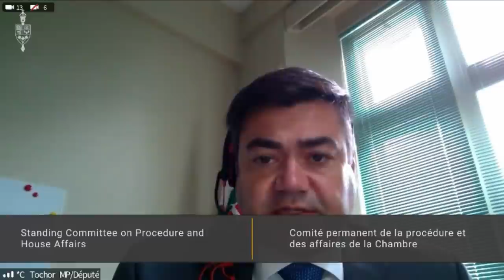Conservatives & NDP Seeing Red As Liberals Stonewall Committee /- PM Trudeau Does Media Shoot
Conservatives & NDP Livid As Liberals Stonewall Committee, As PM Trudeau Does Media Shoot The Committee does a vote to see what? says opposition MP's this little drama the Liberals are creating needs to be shared please...

Creator: David John & music by Da' Deplorables (David John & Silent Girl) & Nicky Research Inc.
Safe Space Cafe out of Niagara Falls, Canada's next Metro...
 We report on Federal Politics in Canada, touch on Provincial Politics